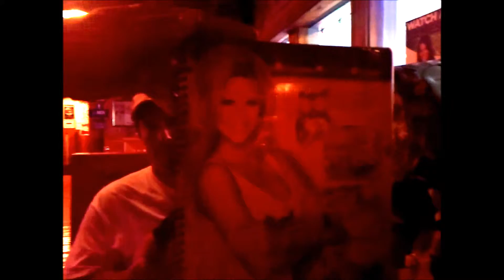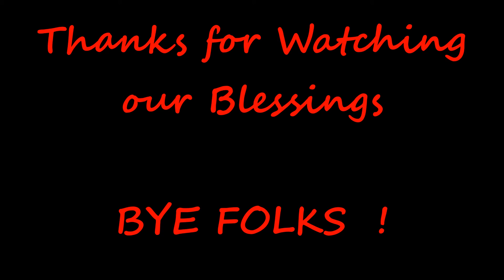Blessings of my life, Christian, Chad, Vanessa, and Wifey Carolyn,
Blessings God has given to me, and I am sharing just a few of them. Amen